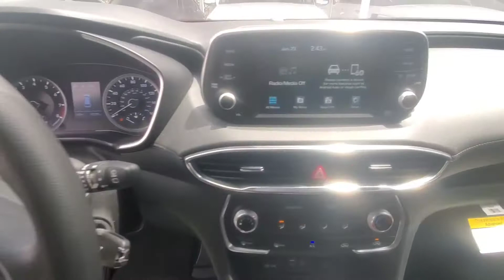Inspected - Hyundai Santa fe SE 2020 | Autohub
Inspection Complete!
Car model: Hyundai Santa fe SE 2020